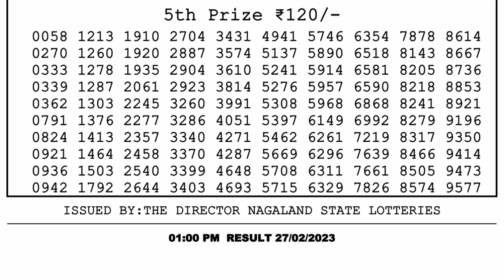🔴Dear Lottery Sambad Live 1pm today 27.02.23 Nagaland State Lottery Result